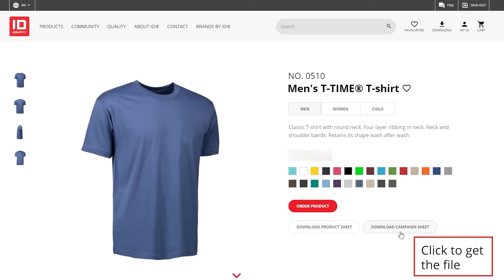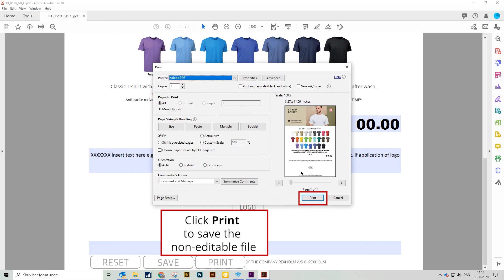How to download & edit campaign sheets?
Did you know - you can download a campaign sheet directly from the product’s site? This video will guide you through it, and how you can use the campaign sheet in your own marketing.